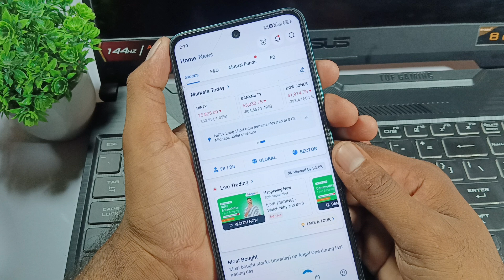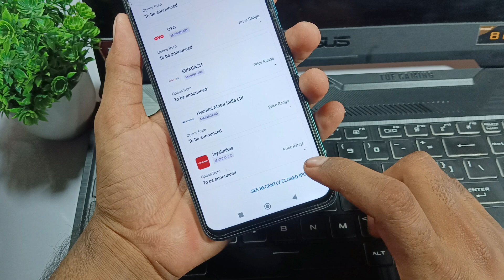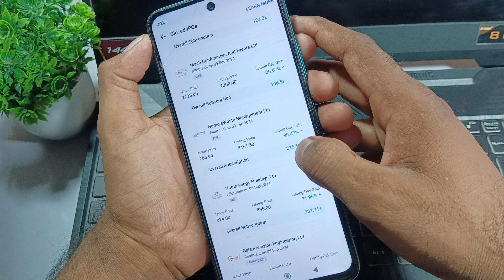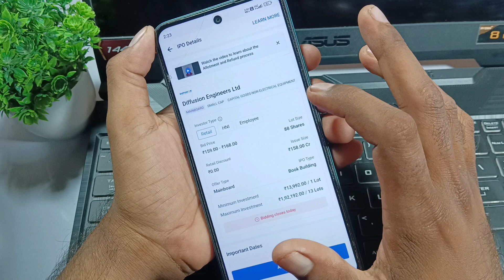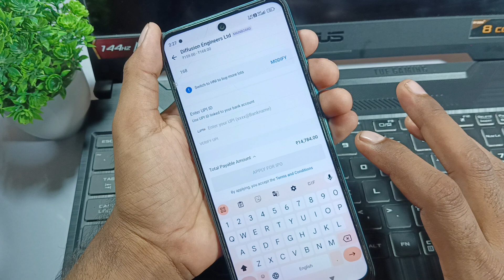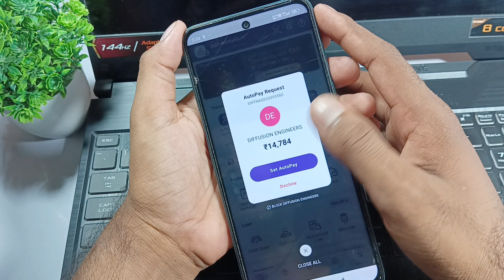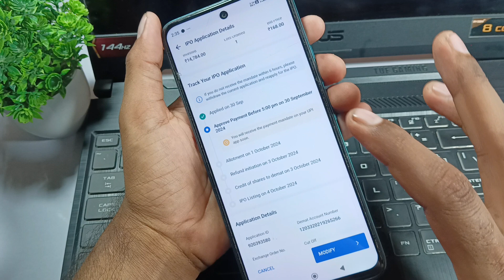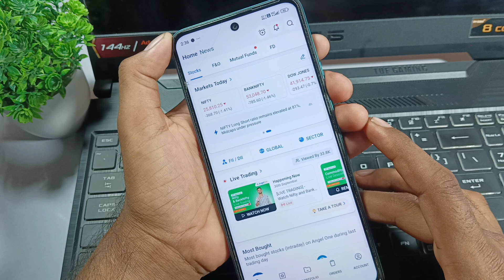angel one se ipo apply kaise karen / angel one se first time ipo kaise khariden / ipo apply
Aaj ki is video mein doston main aapko batane wala hun ki Angel one App se IPO mein kaise apply karte hain, So agar aap bhi Angel one se pahli bar IPO mein apply karna chahte hain to is video ko pura end Tak dekh lo.

Angel one ipo kaise apply karen
Angel one mein IPO kaise apply Karen
Pahli bar Angel one se IPO kaise buy Karen
Angel one app mein IPO kaise bye Karen
Angel one App se IPO kaise khariden
Angel one se pahli bar IPO kaise apply Karen
Angel one mein pahli bar IPO kaise apply karte Hain
Angel one mein first time IPO kaise apply Karen
Angel one mein first time IPO kaise khariden
First time IPO kaise apply Karen Angel one
IPO kaise buy Karen Angel one
IPO mein kaise invest Karen Angel one
Angel one se IPO mein kaise invest Karen
IPO mein kaise invest karte Hain
IPO mein kaise apply Karen
How to invest money in Angel one app
IPO me allotment kaise len
IPO se shares kaise kharide
IPO mein allotment kaise milta hai
IPO mein allotment kaise len